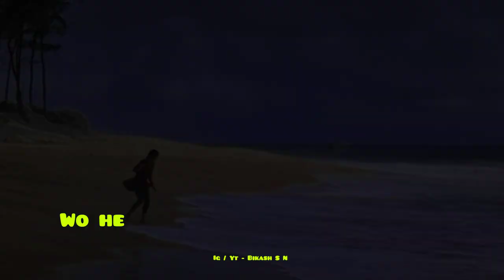Taha Main Unsa _][_ 4k status Video _][_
Raha Main Unsa